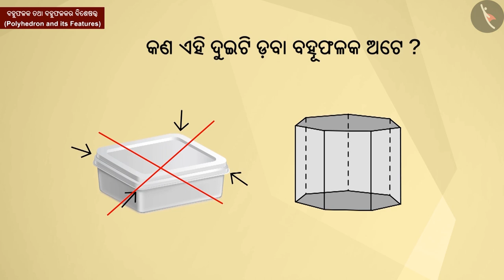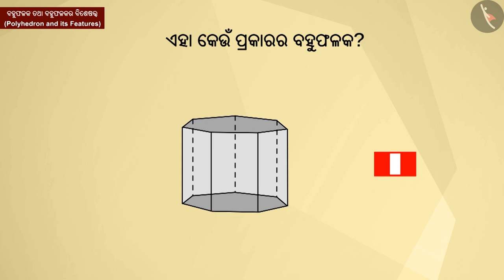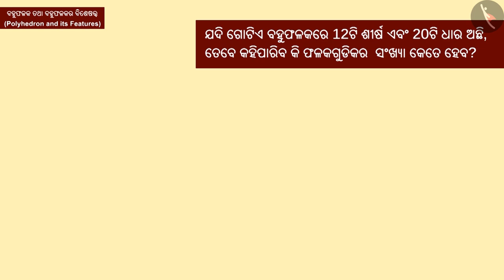ବହୁମୁଖି ଏବଂ ବହୁମୁଖିର ଲକ୍ଷଣ | Part 3/3 | Polyhedron and its features | Odia | Class 8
Class 8 | ବହୁମୁଖି ଏବଂ ବହୁମୁଖିର ଲକ୍ଷଣ | Part 3/3 | Polyhedron and its features | Odia | Class 8

TicTacLearn Video
Interactive Videos